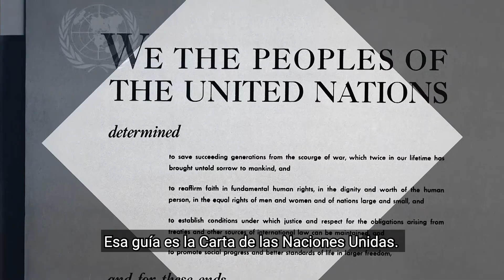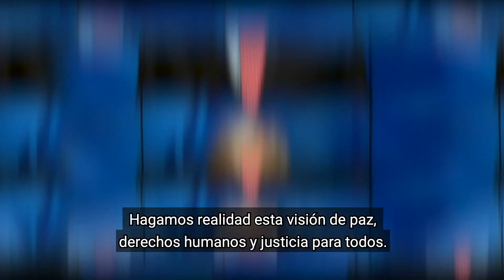ONU Panamá: Mensaje Secretario General - 75º Carta de las Naciones Unidas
Mensaje del Secretario General, António Guterres en el marco de los 75º de la Carta de las Naciones Unidas firmada un 26 de junio de 1945 en San Francisco, Estados Unidos.

Panamá fue uno de primeros países firmantes y fundadores de la Organización.